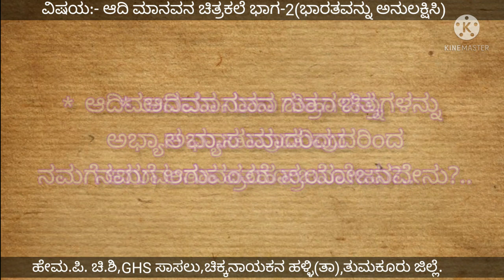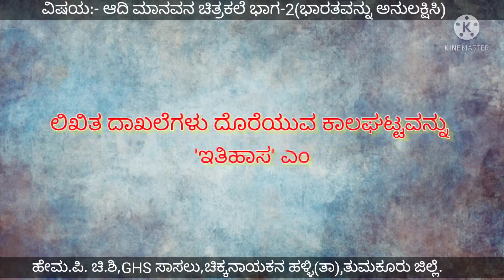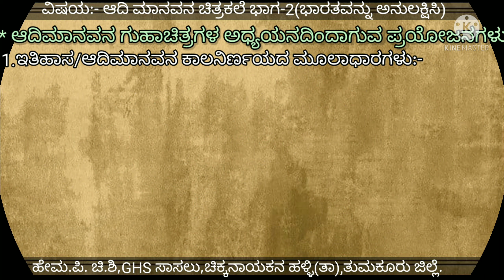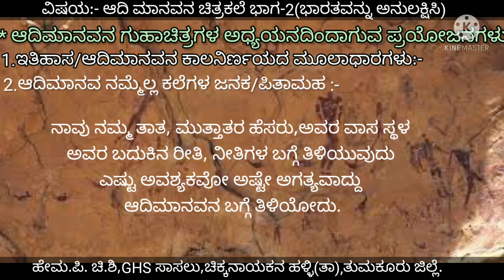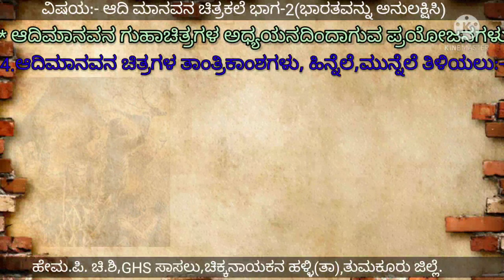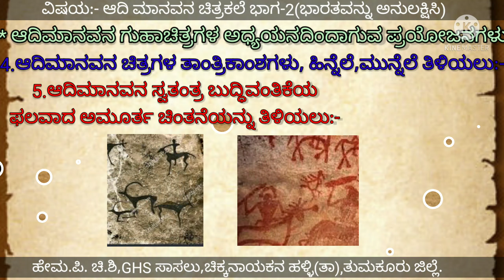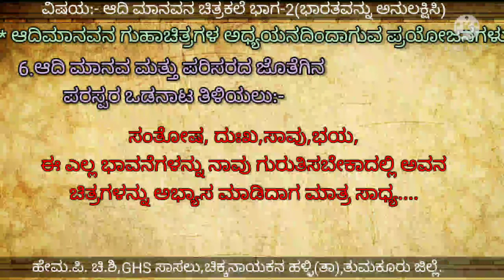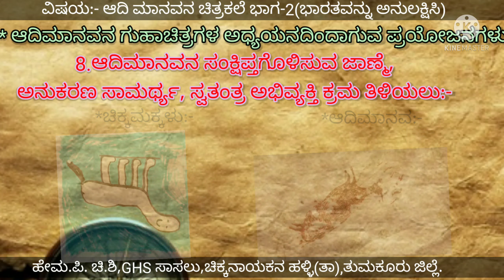ಆದಿ ಮಾನವನ ಚಿತ್ರಕಲೆ(ಭಾರತವನ್ನು ಅನುಲಕ್ಷಿಸಿ)part-2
ಚಿತ್ರಕಲಾ ಶಿಕ್ಷಣದ ಇತರೆ ವಿಷಯಗಳ ಬಗ್ಗೆ ಆಲಿಸಲು ಈ ಕೆಳಗಿನ ಲಿಂಕ್ ಕ್ಲಿಕ್ 👆 ಮಾಡಿ.

5. Lines part-5,  👇
15. ಚಿತ್ರ, ಶಿಲ್ಪ,ವಾಸ್ತುಶಿಲ್ಪದ ಪರಿಕಲ್ಪನೆ ( ಪೀಠಿಕೆ. ಭಾಗ-1 ).👇
16. ಆದಿಮಾನವನ ಚಿತ್ರಕಲೆ ಭಾಗ-1.👇
17.ಆದಿಮಾನವನ ಚಿತ್ರಕಲೆ ಭಾಗ-2.👇
18. ಆದಿಮಾನವನ ಚಿತ್ರಕಲೆ ಭಾಗ-3.👇
21. ಚಿತ್ರ ,ಶಿಲ್ಪ, ವಾಸ್ತುಶಿಲ್ಪದ ಪರಿಕಲ್ಪನೆ ಭಾಗ-4
22. ಚಿತ್ರ ,ಶಿಲ್ಪ ,ವಾಸ್ತುಶಿಲ್ಪದ ಪರಿಕಲ್ಪನೆ, ಭಾಗ -5
23. ಭೂಮಿತಿ ನಕ್ಷಾ ಚಿತ್ರಣ
24. ಭೂಮಿತಿ ನಕ್ಷ ಚಿತ್ರಣ ಭಾಗ-2